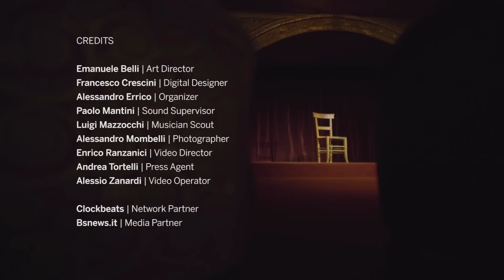Maneli Jamal - Southern Magnolia (Live @ Red Theater)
Want to learn this piece? The full in-depth video song lesson for Southern Magnolia is now available

Special thanks to Red Theater in Italy for taking this live video of my performance in Oct 2016.

FINGERSTYLE GUITAR LESSONS & TUTORIALS

Are you ready to learn this style of guitar? If the answer is YES then I’d love to invite you to join me at my online guitar school called Fingerstyle Pro.

Inside you’ll discover 200+ exercises with 20 hours worth of content, how to master techniques to better express yourself, how to compose your own songs, song tutorials of my compositions, how to record / mix the guitar as well as many other topics. This is a one stop shop taking you through the fundamentals if you’re just starting out all the way up to advanced ideas for the seasoned players. Its about making the guitar a lifestyle to better oneself. Are you in?

▶ Click here to check it out now with a FREE masterclass

▶ Gear I use ◀
Lens 35mm
Lens 16mm
LED Light
LED Small Light
Light Diffuser
GoPro Session 5
GoPro Adjustable Mount

Audio
Steel Strings
Guitar Cables
Foot Rest
Audio Interface
Studio Monitors
Microphone Stand
Nylon Strings